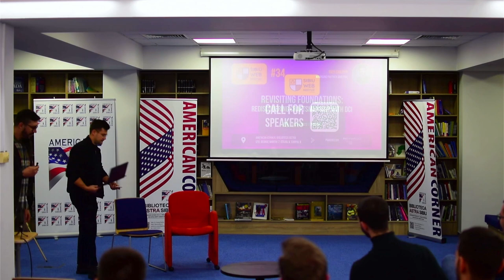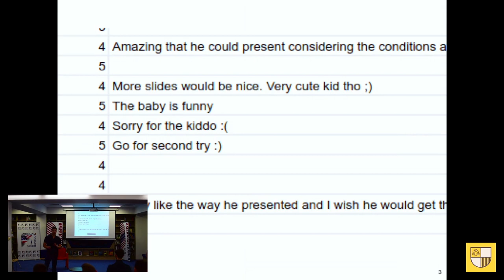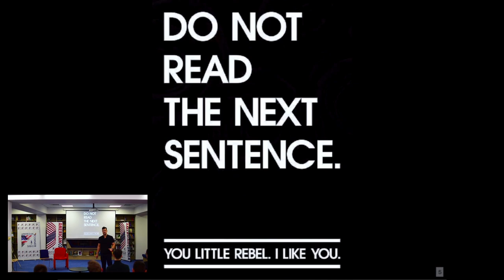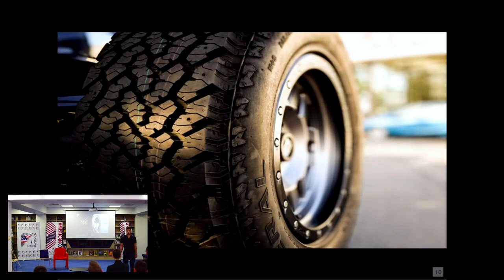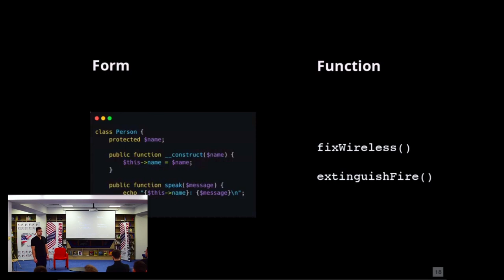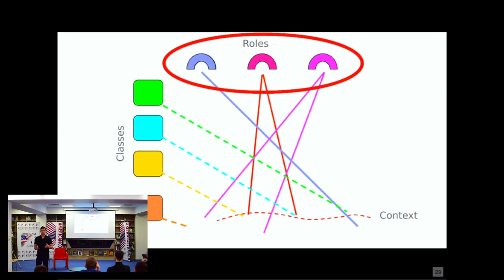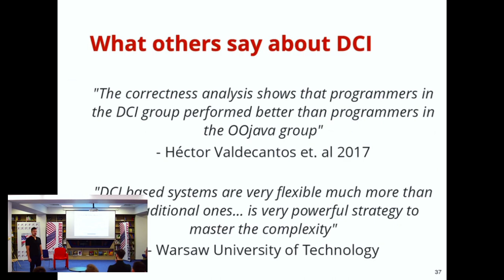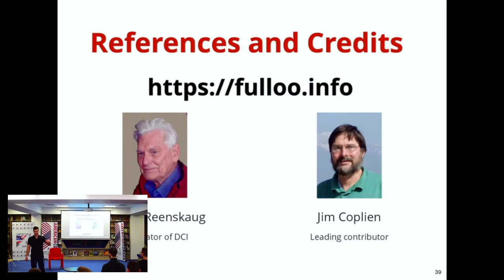Sibiu Web Meetup #34 - Revisiting Foundations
Tema: Revisiting foundations: Rediscovering craftsmanship with DCI
Speaker: Nick Ciolpan - Managing Partner Graffino

Esti pasionat(a) de un anumit subiect si vrei sa impartasesti acest lucru si cu alti oameni? Completeaza formularul de Call for Speakers!